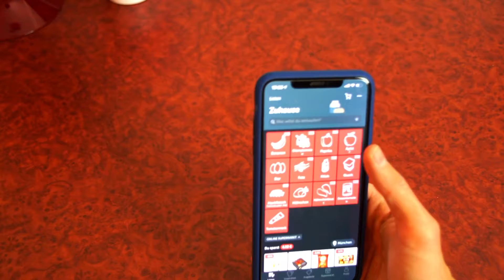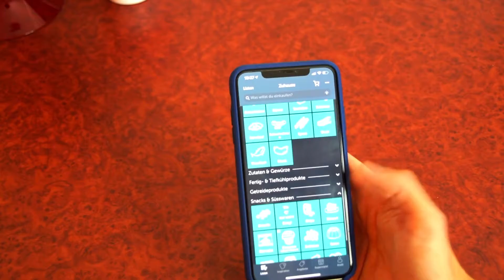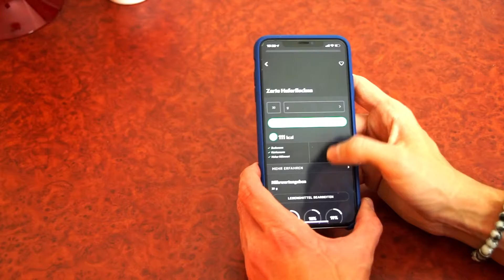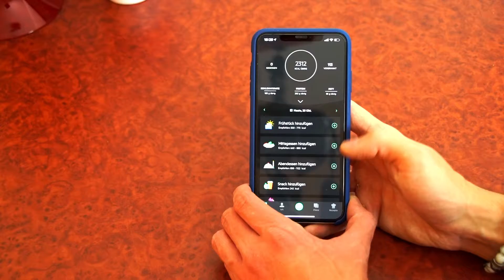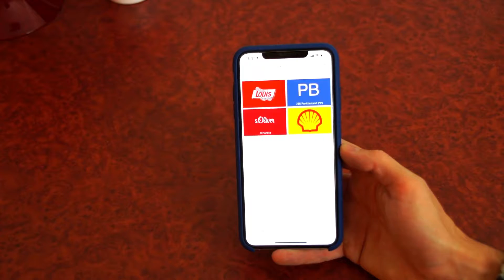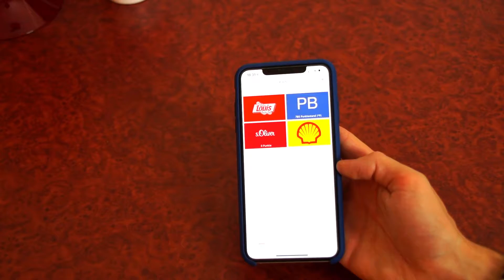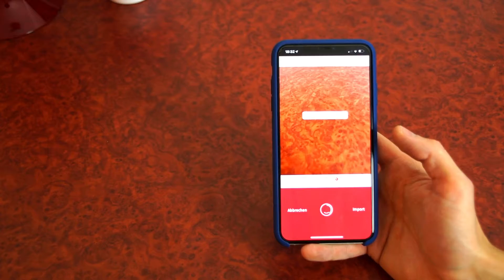5 Apps für einen besseren Lifestyle l Tech-Lifestyle 2019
Hallo Freunde,

In meinem neuen Video zeige ich euch 5 Apps die nutzen könnte, um euer Leben mithilfe eures Smartpones einfacher und besser zu machen. Denn so ein Telefon kann auch manchmal ein große Ablenkung sein und anstatt produktiv zu sein, surft man stundenlang auf Social Media.

Ich hoffe, euch gefältl mein Stil Videos zu machen und die Themen die ich behandele. Ich möchte etwas weg von dem dem klasischen Technikyoutuber, denn davon gibt es schon genug ;)
Über Feedback würde ich mich sehr freuen und nehmt die Einleitung nicht zu ernst.

Liebe Grüße,
euer Alex